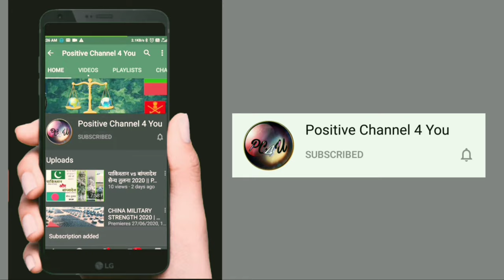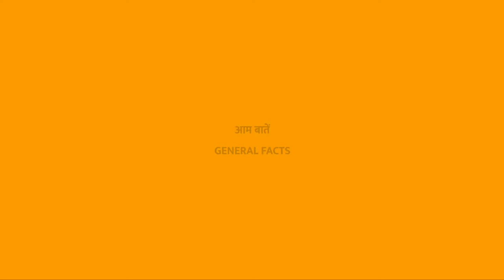Full Military Strength of Botswana 2020 | Armed Forces | Air Force | Army | Navy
जय महाकाल 🙏🏻
        Guy's in this video we see Full Military Strength and Power of   "BOTSWANA" in Detail one by one From 'Air Force  then Army to Navy' means complete Armed Force of that Country.

दोस्तों इस वीडियो में हम ""बोत्सवाना"" की संपूर्ण सेन्य शक्ति के बारे में एक एक कर 'वायु सेना । थाल सेना और नोसेना' के बारें में जानेंगे बहोत ही विस्तार में।

◆ इंस्टाग्राम । Instagram

◆ फेसबुक । Facebook

◆ डेलीमोशन । Dailymotion

◆ शेयरचैट । Sharechat